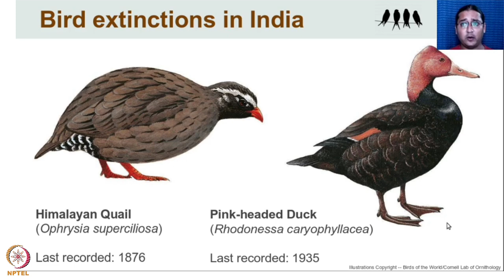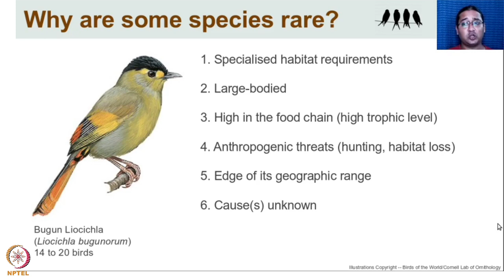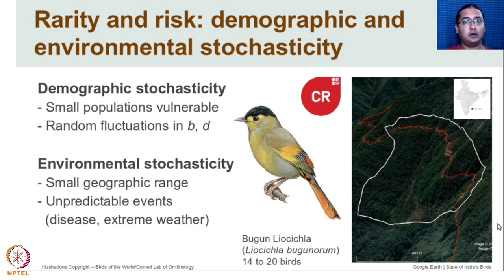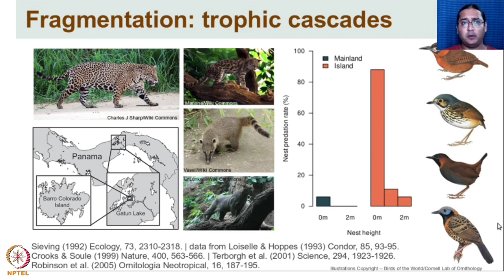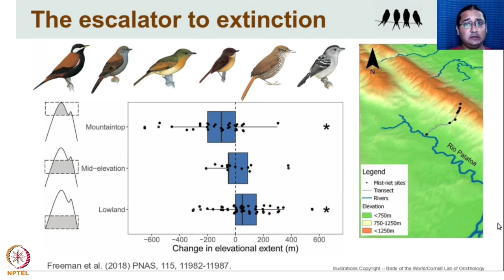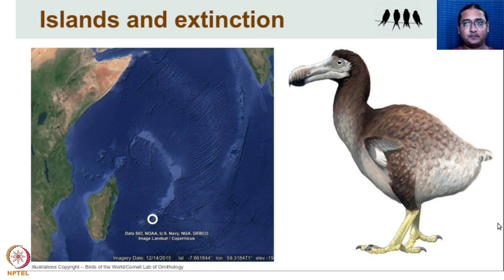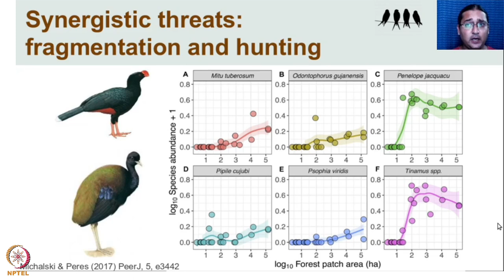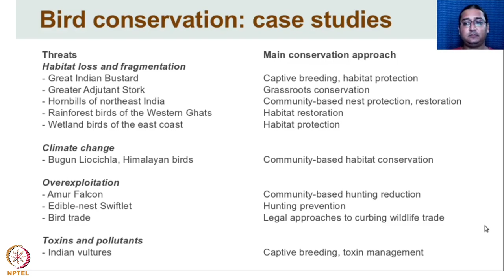Bird Conservation - Concepts